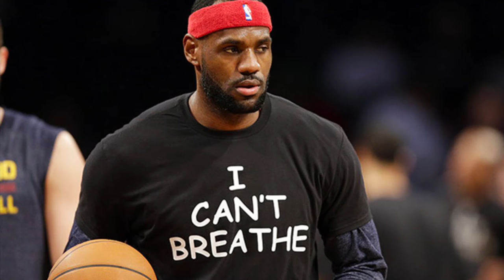Lebron James documentary